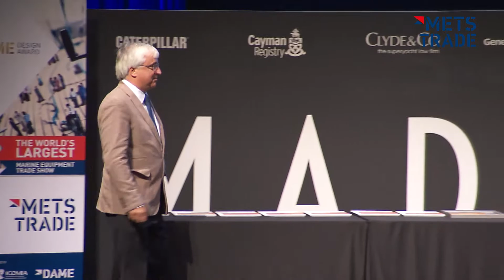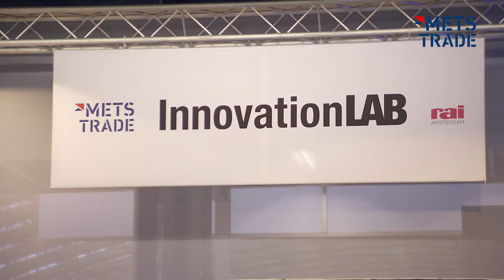DAME Overall Winner | Announcement | METSTRADE 2016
The Cruise FP from electric propulsion pioneer Torqeedo offers performance and pricing that is equitable with conventional internal combustion engine powered saildrives, making adoption of ecological auxiliary power solutions a very practical proposition for a wide range of sailboats and inland craft.